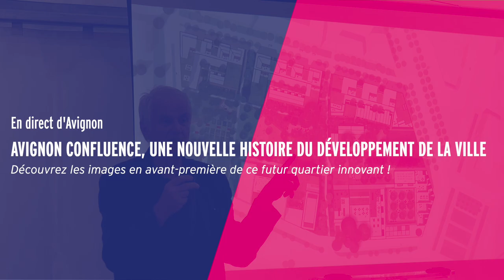Avignon écrit une nouvelle histoire de son développement avec le quartier Avignon Confluences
C’est main dans la main que Cecile Helle, la Maire d’Avignon et Joël Guin, le président du Grand Avignon ont présenté officiellement le tout nouveau futur quartier de Avignon Confluences en présence de l’architecte et urbaniste François Leclercq. Une nouvelle porte d’entrée contemporaine et économique pour la ville. Un nouveau coeur de vie. Reportage

Retrouvez l’article complet en lecture gratuite en lien avec cette vidéo

Reportage : Denys Bedarride
Montage : Fiona Urbaine